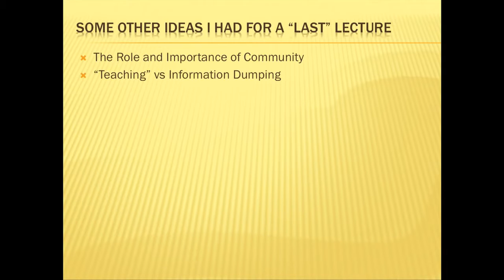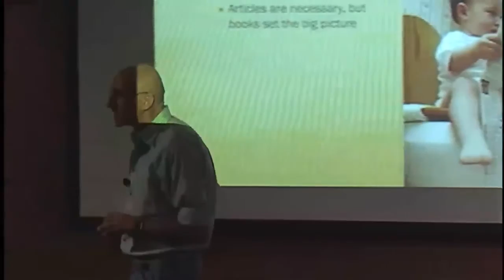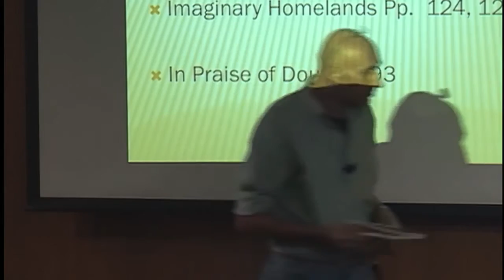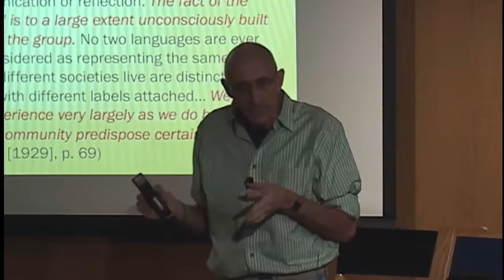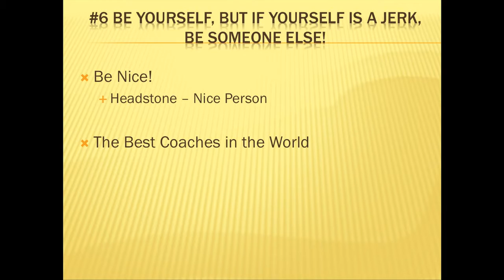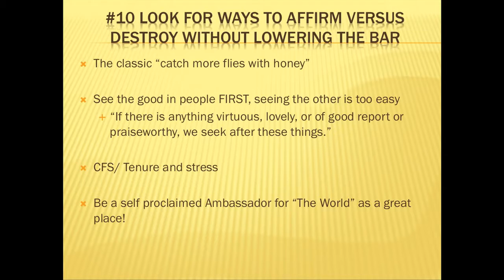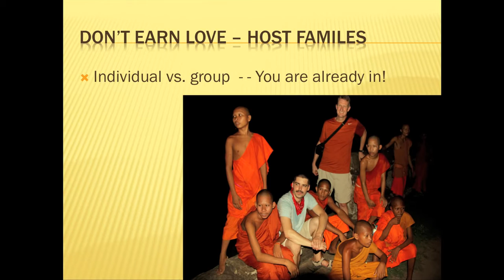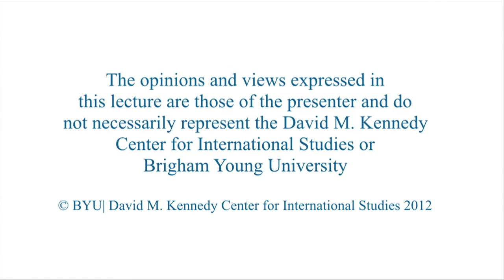Ralph B Brown: 'Last Lecture'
13 Dec 2013